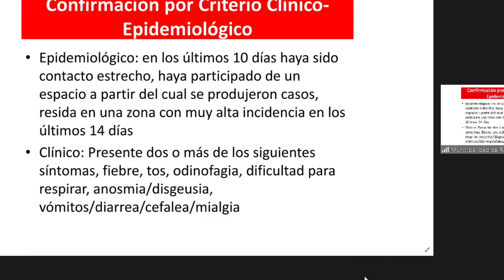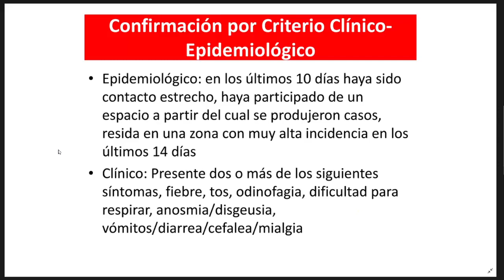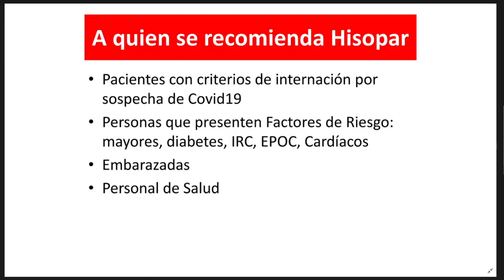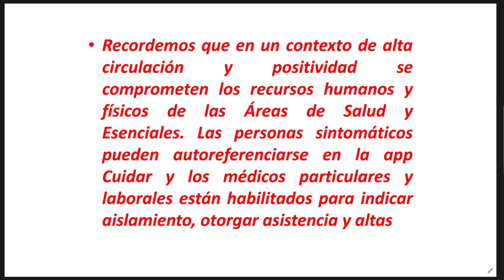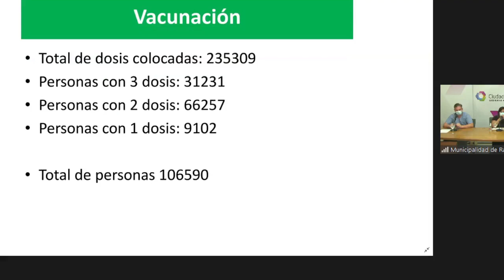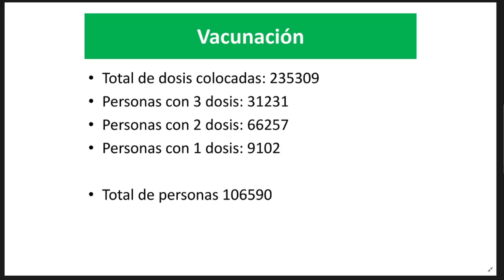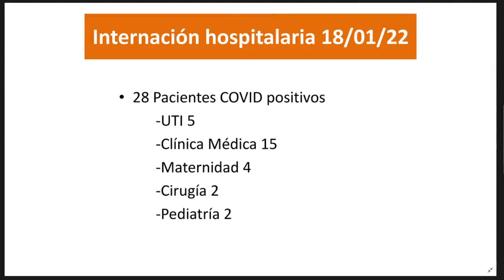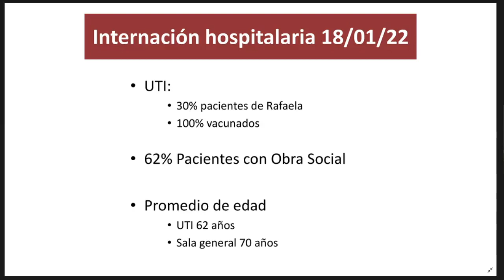Conferencia de Prensa sobre la actual situación epidemiológica